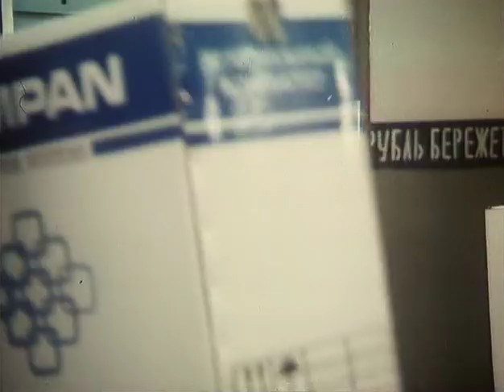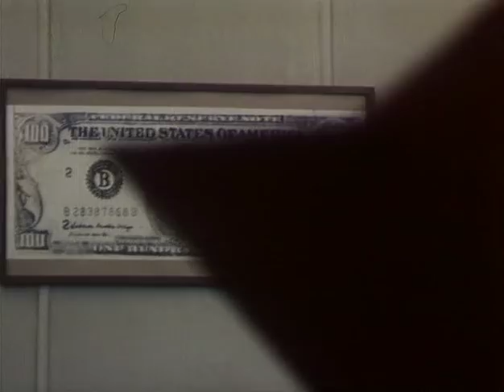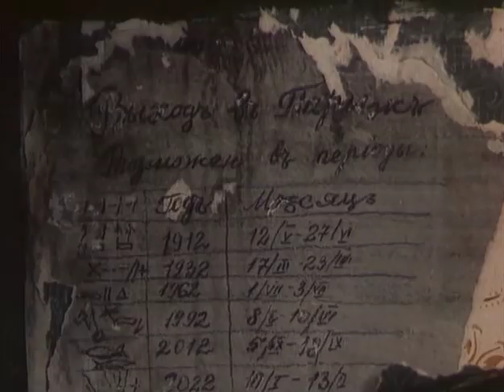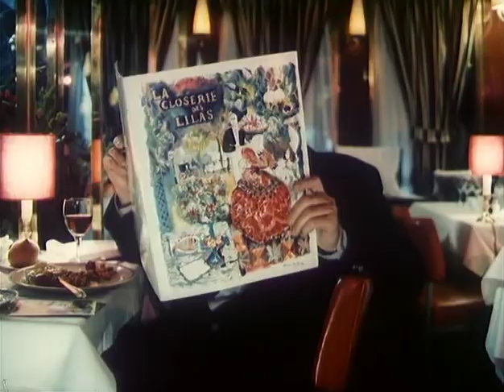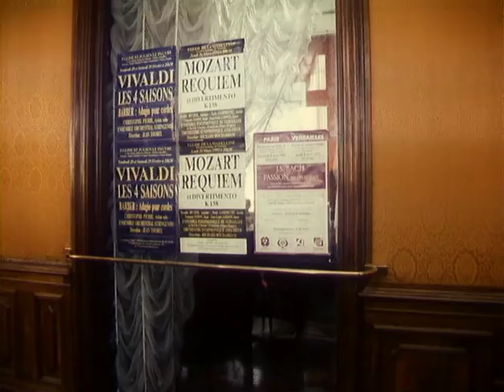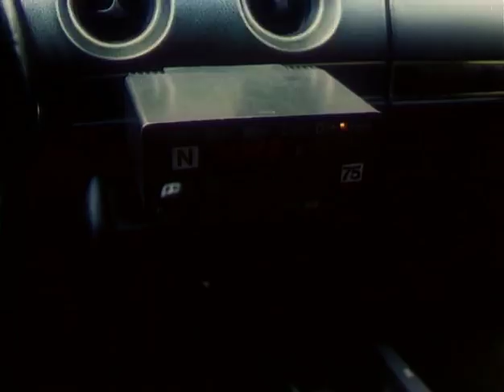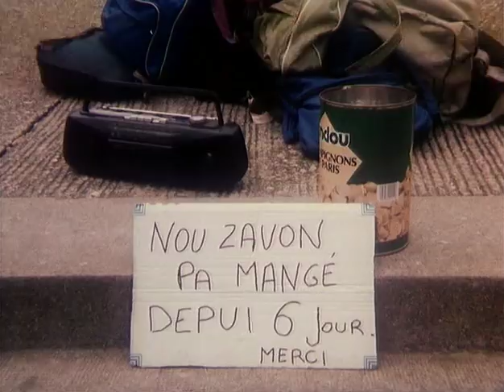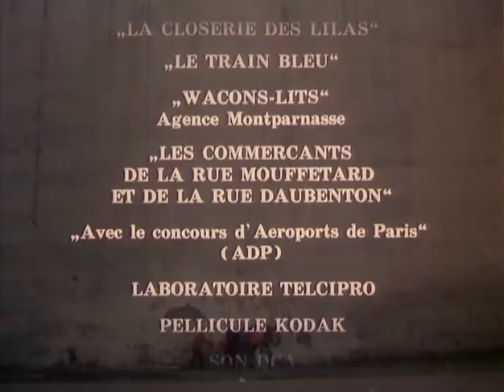Prozor za Pariz - Ruski film sa prevodom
GODINA: 1993

ŽANR: drama, komedija, fantazija, naučna fantastika

REŽIJA: Yuri Mamin

SCENARIO: Vyacheslav Leykin, Yuri Mamin, Guy Séligmann, Arkadiy Tigay, Vladimir Vardunas

ULOGE: Agnès Soral, Sergey Dreyden, Viktor Mikhaylov, Nina Usatova, Kira Kreylis-Petrova, Natalya Ipatova, Viktor Gogolev, Tamara Timofeeva, Andrey Urgant, Jean Rupert, Malka Ribowska, Bernard Cassus-Soulanis, Vladimir Kaliche, Aleksei Zalivalov, Aleksei Kozodayev, Elena Drapeko, Valentine Boukine, Varvare Chebalina, Anatoly Slivnikov, Sergei Labyrin, Anatoliy Shvederskiy.